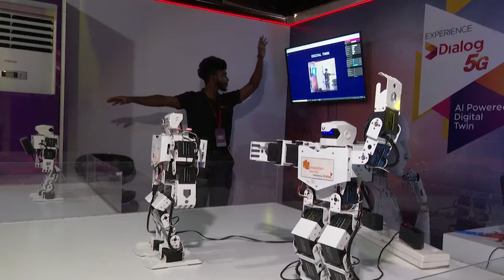MENIKDIWELA - EXHIBITION HOMAGAMA NSBM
ර‌ොබ‌ෝලා හදයිද අපි?